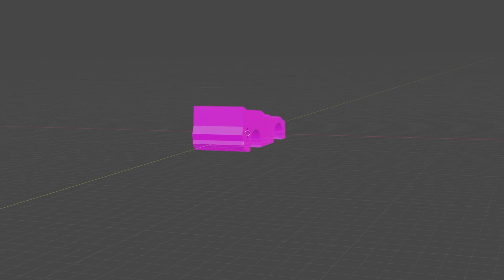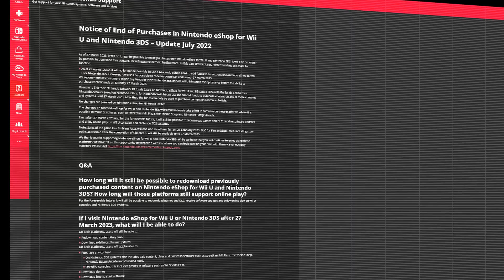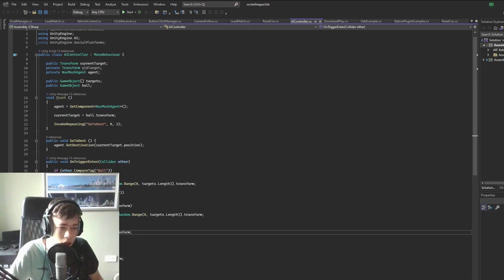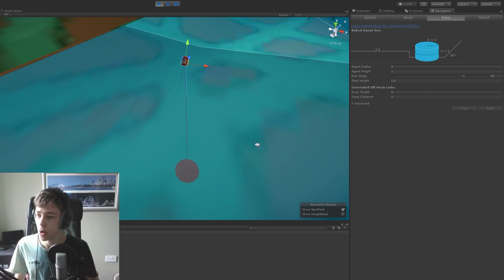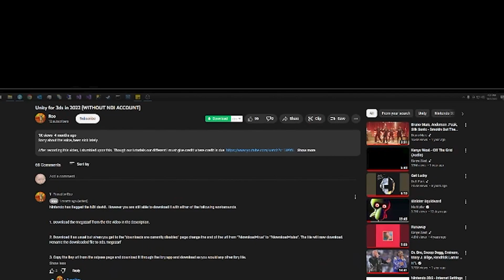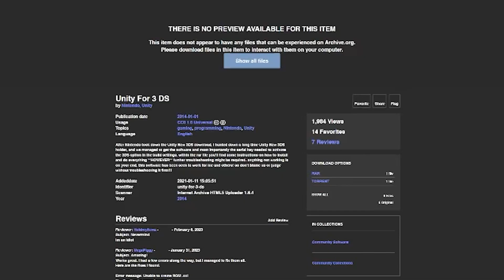Making ROCKET LEAGUE into a Unity 3DS Game!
I made funny car ball game in unity!

Pls lick and scubscibe!